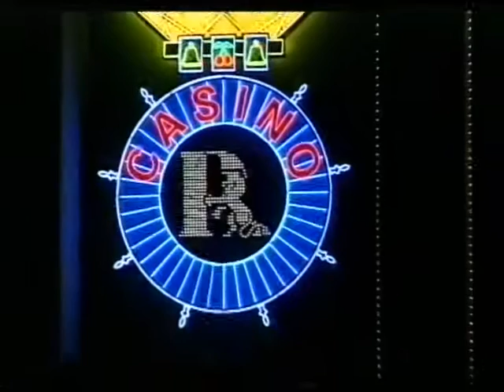CANNES 2000 " Hot d'or" di Enzo Coletta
L'Hot d'or è un premio europeo per il cinema pornografico, di solito consegnato ogni anno a maggio a Cannes in Francia nello stesso periodo del Festival di Cannes. È spesso considerato l'equivalente pornografico della Palma d'oro; l'analogo premio statunitense sono gli AVN Awards. I premi sono stati consegnati annualmente dal 1992 al 2001. Dopodiché la manifestazione si è svolta ancora nel 2009 in occasione dei 20 anni della rivista pornografica. Riprese Giuseppe Zappa .